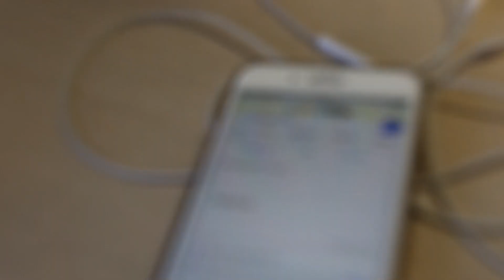УБОРКА В КУКОЛЬНОМ ШКАФУ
inst: vilana_toys
         vilana888